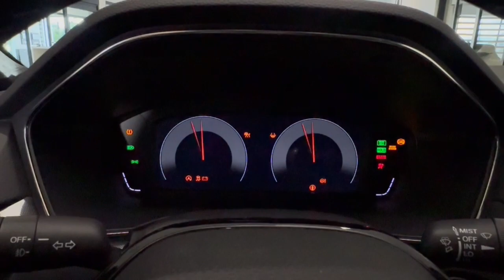2024 Acura Integra Libertyville, Barrington, Palatine, Glenview, Schaumburg X4067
Platinum White Pearl New 2024 Acura Integra w/A-Spec Package available in 1620 S Milwaukee Ave., Libertyville, Illinois at McGrath Acura Libertyville. Servicing the Libertyville, Barrington, Palatine, Glenview, Schaumburg , IL area.

2024 Acura Integra A-Spec Package Platinum White PearlA-SPEC PACKAGEA-Spec badgingLED fog lightsGloss-black front and rear fascia trimSport spoiler18-inch aluminum-alloy wheels235/40R18 high-performance all-season tiresDark metal film interior trimStainless-steel pedalsRed gauge needlesCOMFORT AND CONVENIENCE10.2-inch digital instrument clusterTilt and telescopic steering columnSteering wheel-mounted controlsSmart Entry with Walk Away Auto Lock (front door and tailgate)Pushbutton ignitionPower windows with driver and front-passenger auto-up/downAutomatic-dimming frameless rearview mirrorAmbient LED cabin lightingCargo privacy coverAUDIOAcura Premium Audio System with 8 speakersUSB audio interface with iPod integrationBluetooth Streaming AudioMEDIA AND CONNECTIVITY7-inch touchscreen displayApple CarPlay and Android Auto compatibility (wired)Siri Eyes FreeUSB-A (1) front seatsSAFETY DRIVER ASSIST AND SECURITYCollision Mitigation Braking System (CMBS)Adaptive Cruise Control (ACC) with Low-Speed Follow*Lane Keeping Assist System (LKAS)Road Departure Mitigation System (RDM)Traffic Jam AssistTraffic Sign Recognition (TSR)Forward Collision Warning (FCW)Lane Departure Warning (LDW)Multi-View Rear Camera with dynamic guidelinesBlind spot information system (BSI)Rear Cross Traffic Monitor (CTM)Auto high-beam headlightsNext-Generation Advanced Compatibility- Engineering (ACE ) body structureAdvanced front airbags (SRS)Advanced front side airbagsAdvanced front knee airbagsSide curtain airbagsRear outboard passenger side airbagsSeat-belt reminder for all seating positionsRear Seat Reminder (RSR)Vehicle Stability Assist (VSA) with traction controlAnti-lock Braking System (ABS)Electronic Brake Distribution (EBD)Brake AssistTire Pressure Monitoring System (TPMS)Tire Sealant and Inflator Kit